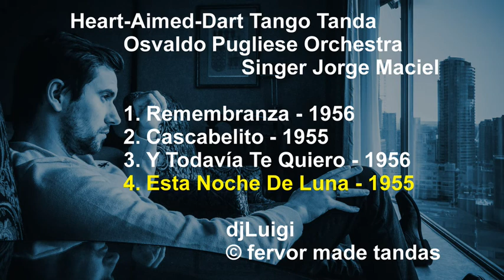Heart Aimed Dart Tango Tanda Pugliese Maciel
Osvaldo Pugliese Orchestra
Singer Jorge Maciel

1. Remembranza - 1956
2. Cascabelito - 1955
3. Y todavía Te Quiero - 1956
4. Esta Noche De Luna - 1955